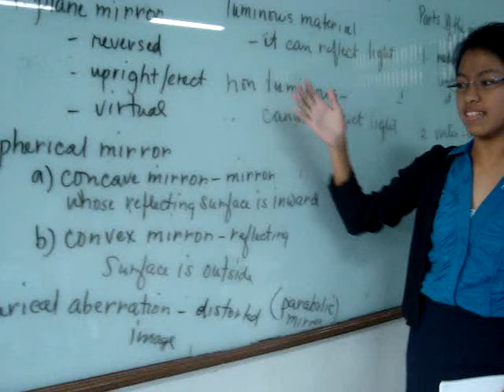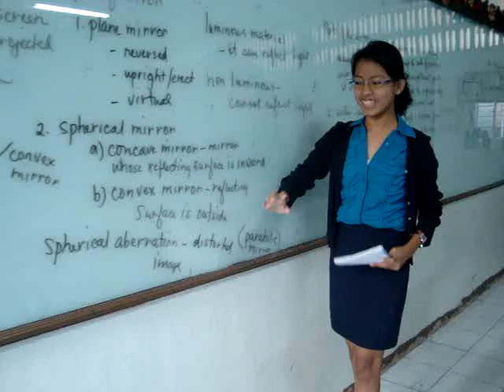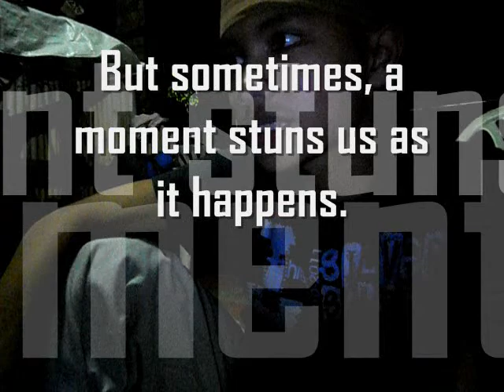A Dare To Move (Faith 11-12)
Best Movie Trailer of the year in Juan Sumulong Memorial Junior College, A DARE TO MOVE by IV-Faith 11-12'

how can you survive if one is gone? how can you pursue your dream, if your everyday habit changed and affects you all on dreaming to grow old together being friends? are you going to lose hope or will you live on? nobody knows what is for tomorrow, for we are just people living in present. accept the fact, move on. moving on does not mean you need to forget all, moving on is something that you remember, but, no pain, no sorrow, just memories and that's all. it is memories that will make you smile every time you remember it. and will make you cry every moment you remember those happy days together.